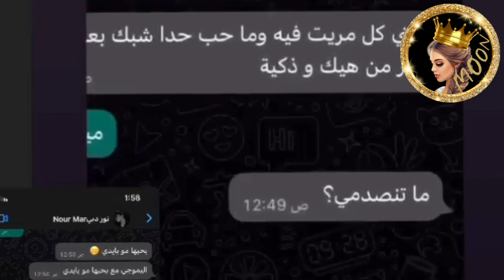نورمار يقصف قمر الطائي 😲انا بحب شقروات بس 😱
انستغرامي : ⬇️⬇️⬇️
moon_news1